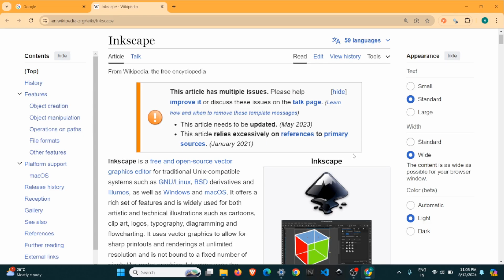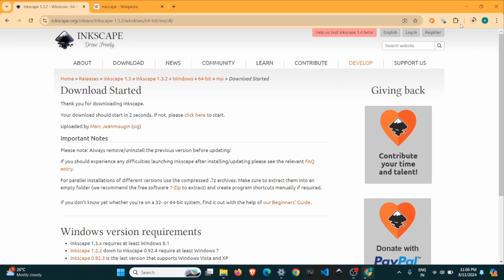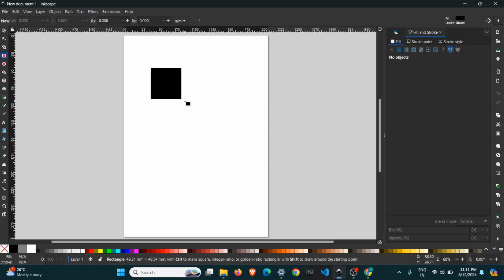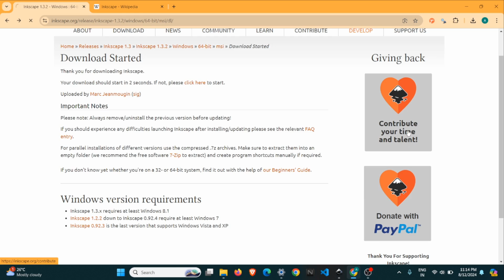Install Inkscape in Windows. 3 minutes. Inkscape ഇൻസ്റ്റാൾ ചെയ്യാം! മലയാളം(Eng. Subtitles)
This video demonstrates how to install the Inkscape- Open Source 2D Vector software in Windows OS.
This video is edited in Blender.